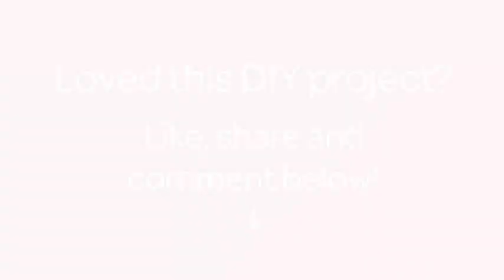Prepare a Tasty Maja Blanca Dessert - DIY Food & Drinks - Guidecentral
About this DIY project:
- Title: Prepare a Tasty Maja Blanca Dessert

Supplies:
- 2 cups milk
- 3 (small) cans of corn
- 250 grm cornstarch
- 1-1/2 can of condensed milk
- 4 cans of coconut milk
- mold or dish